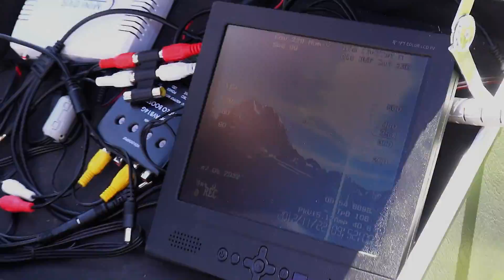Spring break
FPV proximity flights and mountain surfing at the Wägitalersee Switzerland.

Music by: Moxix & Mojo-Shaolin Funk (Quartus Saul feat. Maksim Remix)